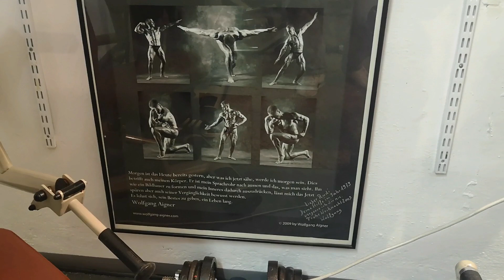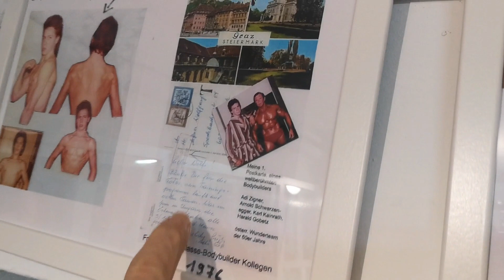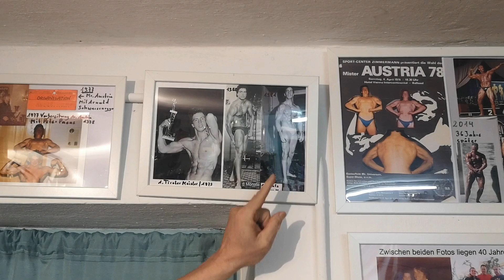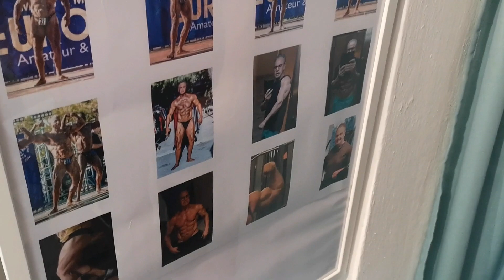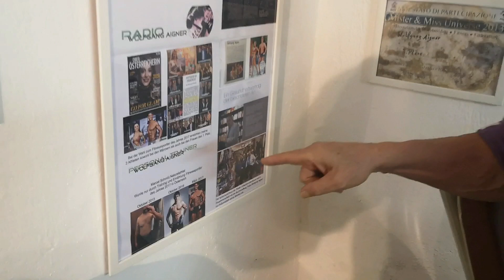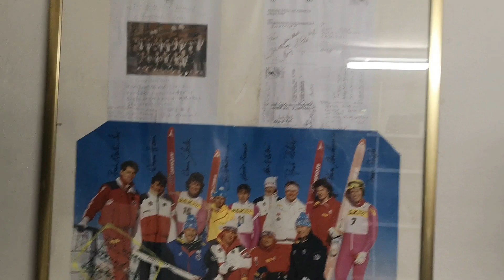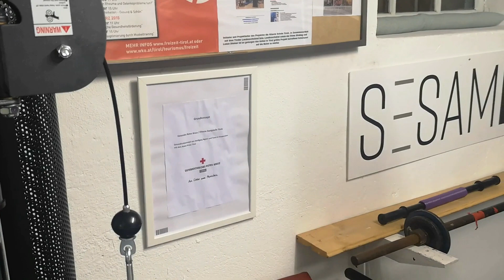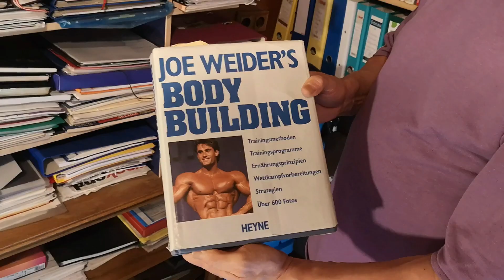Wolfgang Aigner: Wie knapp 50 Jahre Bodybuilding sein Leben formten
Ich bin kein Inhaber des verwendeten Audio-, Bild- und Videomaterials. Ich habe keine Absicht dem Urheber zu schaden. Bei einer Urheberrechtsverletzung wenden Sie sich bitte an mich.